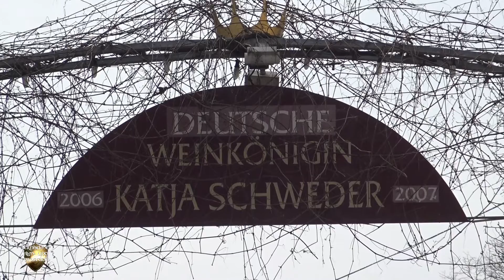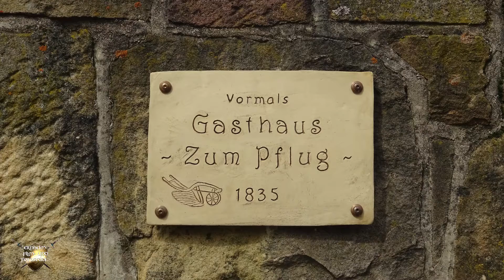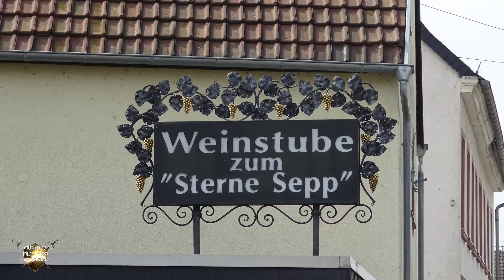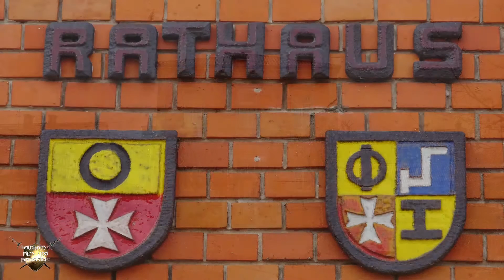Pfalz - Hochstadt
Die Hauptstraße zwischen  Neustadter Straße und Rathaus.
Ein Film von Stephan W. Neubauer.
Viernheimer Film- und Fotostudio